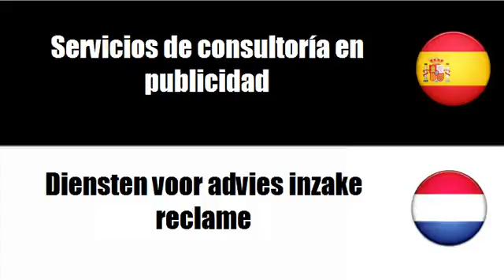Aprenda palavras em Neerlandés # Tema = Servicios de publicidad y de marketing